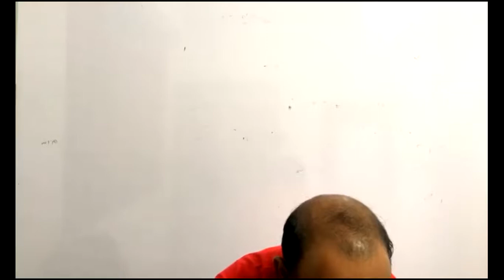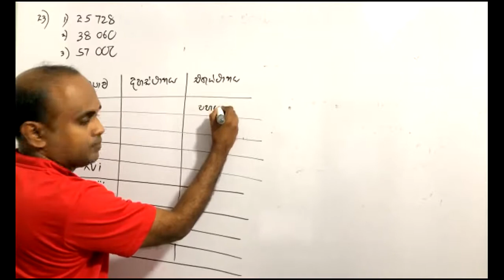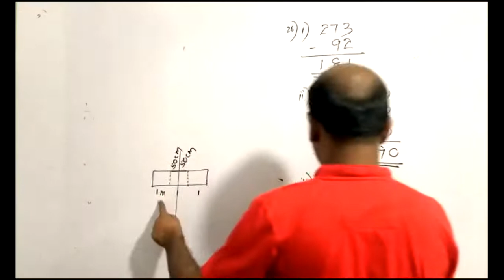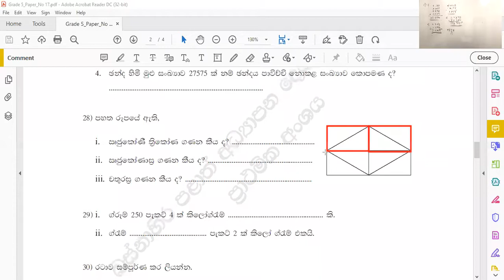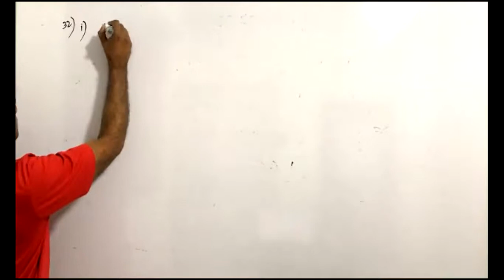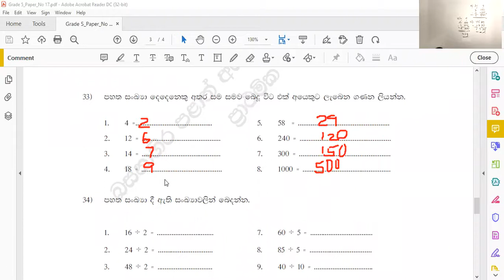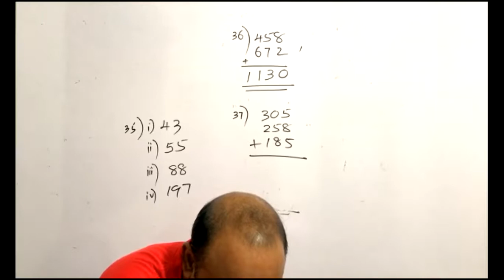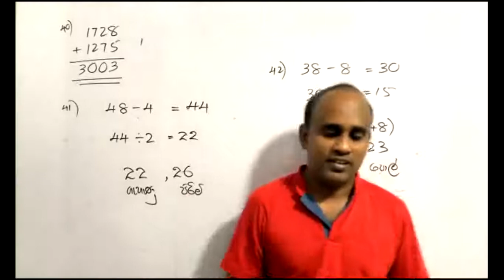5 පොඩ්ඩන්ට - නලින් සර්ගේ ගණිත ගැටළු පන්තිය_Part 17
2021 ශිෂ්‍යත්වය ලියන ඔබ සදහාම.
ප්‍රශ්න පත්‍රය මෙම ලින්ක් එකෙන් ගත හැක